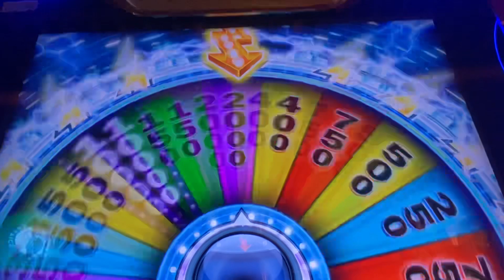Encore Boston Harbor: Pressing the Bonus Wheel on the Quick Spin Machine!